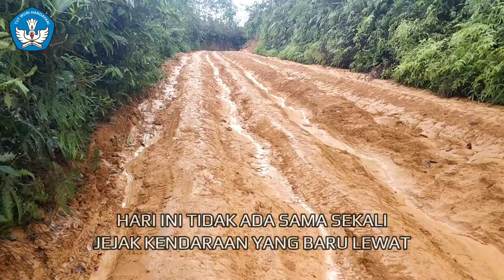KISAH PENDAMPINGAN GURU PENGGERAK - EPISODE 1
KISAH PENDAMPINGAN GURU PENGGERAK - EPISODE 1: PUTAR BALIK

PP : ROBERT WELLY BADELLA
CGP YANG AKAN DIDAMPINGI
RIYANTO (SD NEGERI 24 PINTAS BELIMBING)
NUROHAYATI (SD NEGERI 3 NANGA PAU)

KISAH GURU TENGAH KALIMANTAN